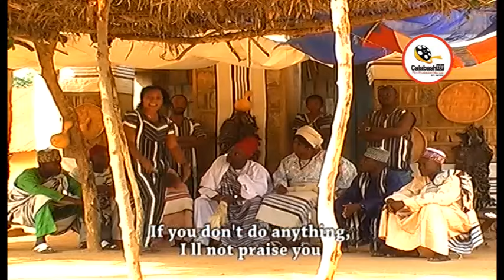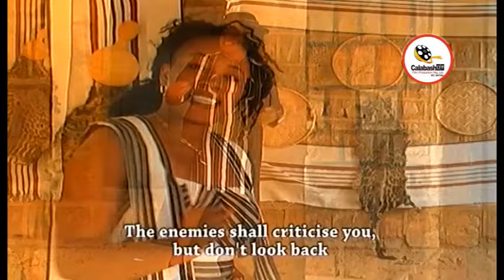Jejeneku Jejeneku Je - Lady T Ohunene... CalabashMoviesMusic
Track :Jejeneku Jejeneku Je
Artist :Lady T Ohunene Ft Master P
Album: OBANENE
Dir: MrCalabash
... CalabashMoviesMusic
Honourable Mario Calabash is recognized for his contributions to Ebira entertainment, taking it to new heights. Credit is given where it's due. Check out Lady T Ohunene's collaboration with Master P on 'Jejeneku Jejenekuje' from the 'OBANENE' album.